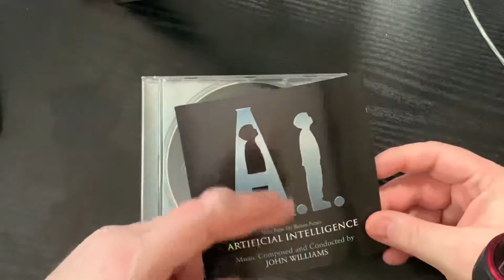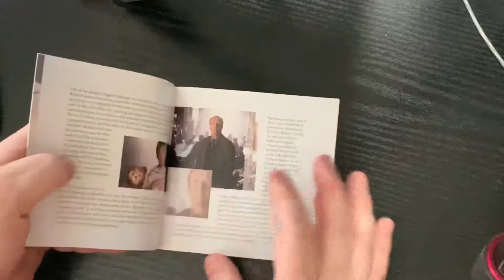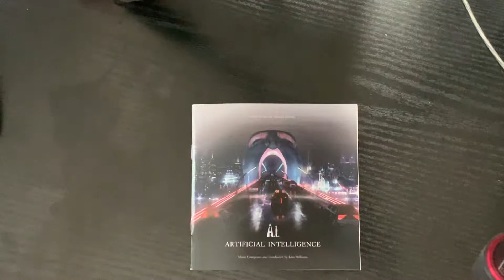John Williams Score AI Artifical Intelligence 2001 und Deluxe Version 2015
John Williams komponierte den Soundtrack zu Steven Spielbergs Film  AI Artifical Intelligence auf Bitten des großen Stanley Kubricks. Matthias J. Lange von redaktion42 vergleicht die Soundtrack Aufnahmen von 2001 und 2015.